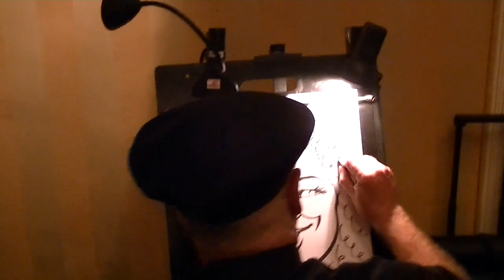BEST Caricature Artist Las Vegas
To receive artist updates and special promotions, please join our web site and social media today: